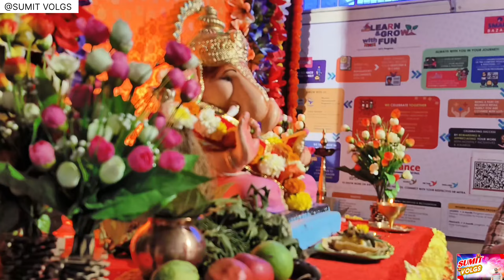Reliance Smart Bazzar | Ganpati Visarjan 2024 | 2024 Reliance smart Bazzar Volgs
reliance smart bazaarreliance smart bazaar offers todayinternational women's day celebrationReliance smart Bazzar reliance smart bazaar kitchen productsreliance smart bazaar buy one get one free reliance smart bazaar buy one get one free offer chaents sumitborse memes #